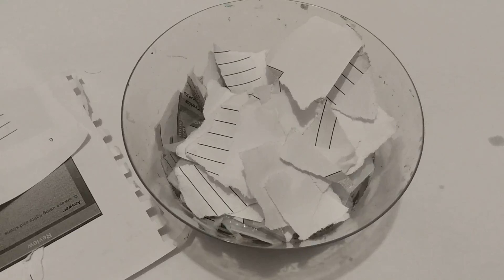#18 paper mache +Paper slime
In this video I recently turned 18 years old last friday on March 27. To commemorate my birthday, I decided to make a paper mache #18 and decorate it with paper slime and foam beads.